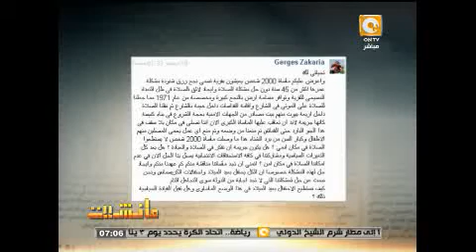بالفيديو .. مشكلة كنيسة السيدة العذراء مريم بنجع رزق شنوده - مركز طهطا - محافظة سوهاج